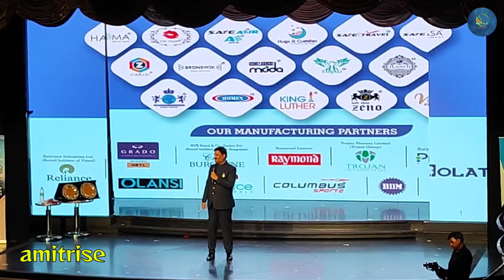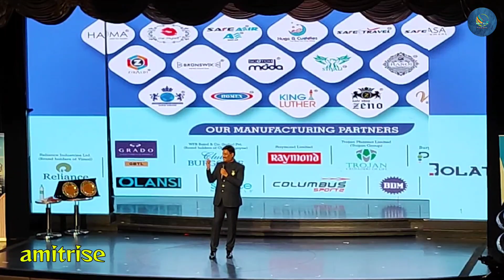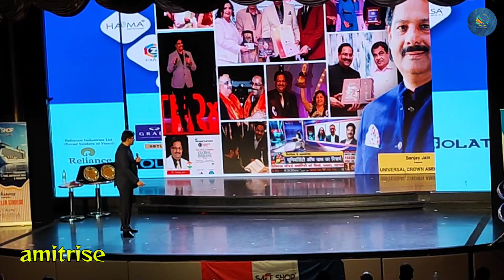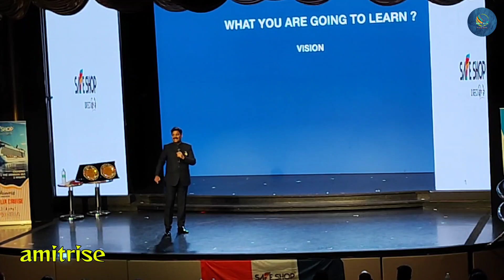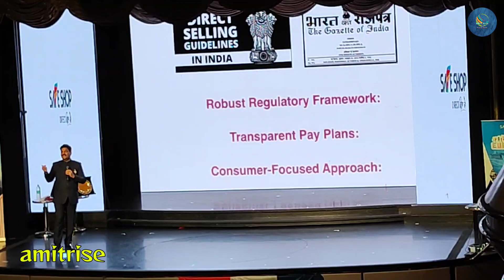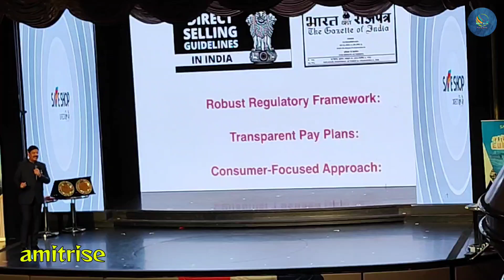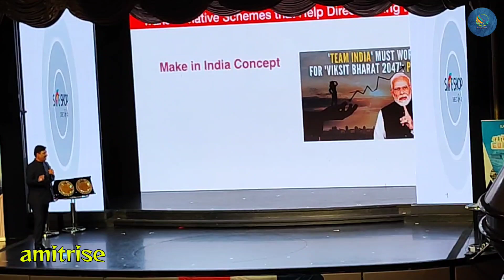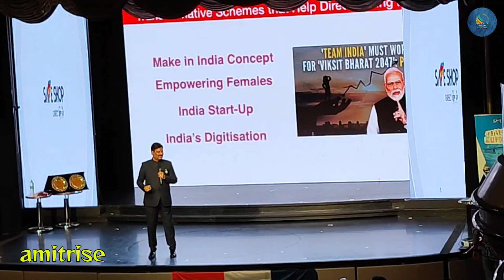LDP by Sanjay Jain Sir on Cordelia Cruise Ep 01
LDP by Sanjay Jain Sir on Cordelia Cruise Part 1